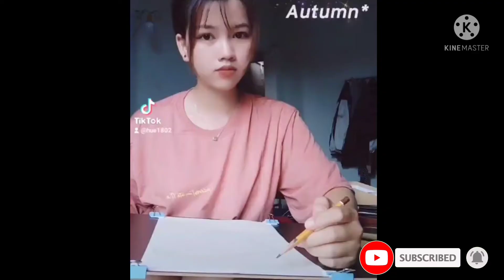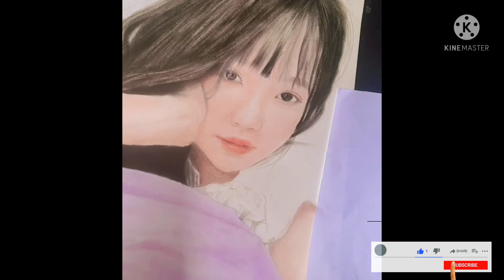Quá trình vẽ chân dung bằng chì màu và phấn 26/9/2021 | Drawing portraits || Huệ Nguyễn 🎨